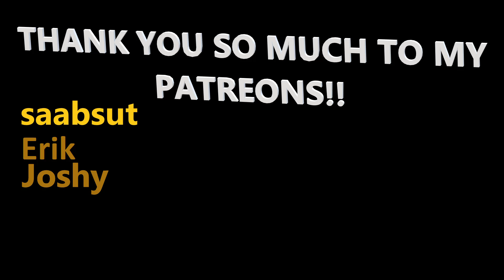Top Drives Gameplay | Part 378 | FRENCH EXCELLENCE! [CHALLENGE TRIALS]